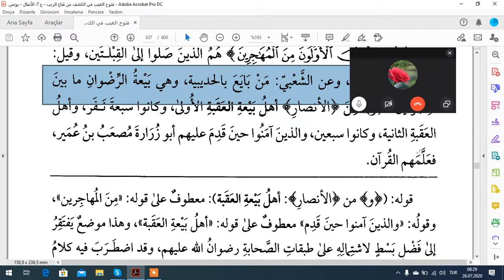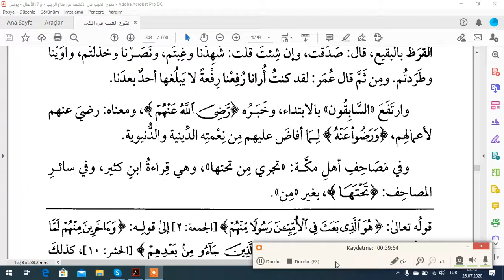EL KEŞAF TEFSİRİ TVBE SURESİ AYET 97 99